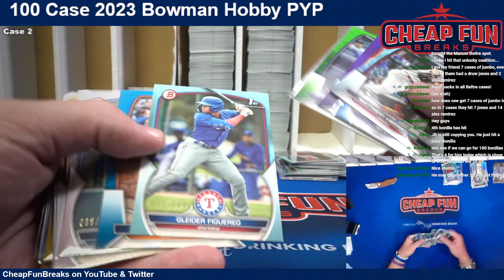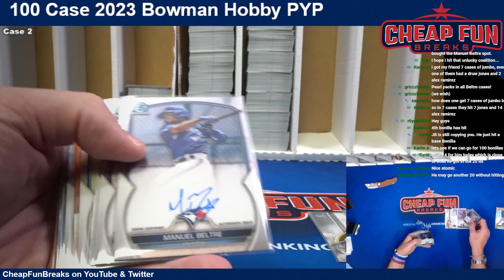100 Case 2023 Bowman Hobby Player Break case 2 recap